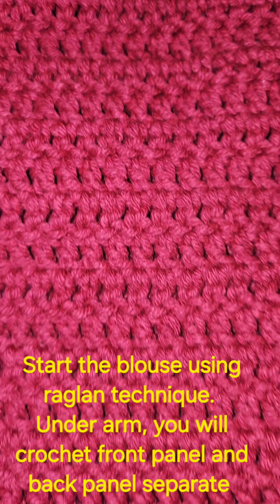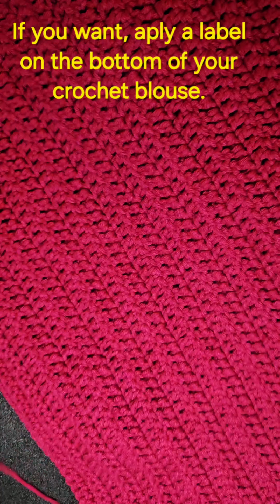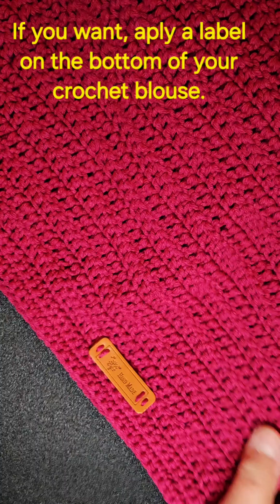Easiest Crochet Blouse Pattern/ Crochet Pattern for Beginners.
You can learn how to crochet a blouse. If you know how to crochet,  you can make your own blouse.